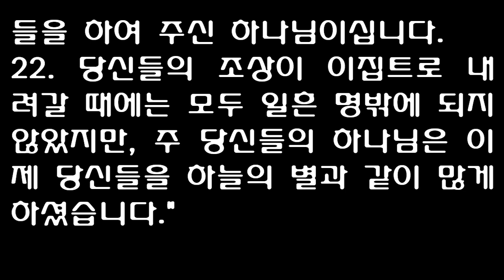신명기 10장 [새번역] Deuteronomy chapter 10 [주 당신들의 하나님을 경외하고, 그를 섬기며, 그에게만 충성을 다하고, 그의 이름으로만 맹세하십시오]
[신명기 10장] 새번역

1. "그 때에 주님께서 나에게 말씀하셨습니다. '먼젓번과 같은 돌판 둘을 다듬어서 산으로 가지고 올라와, 나에게로 오너라. 또 나무궤도 하나 만들어라.
2. 네가 깨뜨린 먼젓번 판에 새긴 말을 내가 그 판에 다시 새길 터이니, 너는 그것을 그 궤에 넣어 두어라.'
3. 그래서 나는 아카시아 나무로 궤를 만들고, 먼젓번 것과 같은 돌판 둘을 다듬어서, 손에 들고 산으로 올라갔습니다.
4. 주님께서는, 총회 날에 산 위의 불 가운데서 당신들에게 선포하신 십계명을, 먼젓번과 같이 돌판에 새겨서 나에게 주셨습니다.
5. 내가 발길을 돌려 그 산에서 내려와, 주님께서 나에게 명하신 대로, 그 돌판을 내가 만든 궤 안에 넣었으며, 그 이후로 그 돌판은 지금까지도 그 궤 안에 들어 있습니다."
6. （이스라엘 자손은 브에롯브네야아간을 떠나서 모세라에 이르렀다. 거기에서 아론이 죽었으므로 그를 그 곳에 장사하였고, 그의 아들 엘르아살이 뒤를 이어서 제사장이 되었다.
7. 또 그 곳을 떠나 굿고다에 이르렀다가, 다시 굿고다를 떠나서, 여러 개울이 흐르는 땅 욧바다에 이르렀다.
8. 그 때에 주님께서 레위 지파를 지명하셔서 주님의 언약궤를 메게 하시고, 주님 앞에 서서 주님을 섬기며 주님의 이름으로 축복하는 일을 하게 하였으니, 이것이 오늘날까지 그대로 이어 온다.
9. 그러므로 레위 사람에게는 그들의 동기들처럼 차지할 몫이나 유산이 없다. 그러나 주 하나님이 말씀하신 대로, 주님께서 친히 그들의 유산이 되셨다.）
10. "내가 먼젓번과 같이 밤낮 사십 일을 산에 머물러 있었더니, 주님께서 이번에도 나의 호소를 들어주셔서, 주님께서 당신들을 멸망시키지 않기로 하셨습니다.
11. 주님께서 내게 이르시기를 '백성 앞에 서서 출발하여라. 내가 그들의 조상에게 주기로 약속한 그 땅으로 그들을 데리고 들어가서, 그 땅을 차지하여라' 하셨습니다."
12. "이스라엘 자손 여러분, 지금 주 당신들의 하나님이 당신들에게 원하시는 것이 무엇인지 아십니까? 주 당신들의 하나님을 경외하며, 그의 모든 길을 따르며, 그를 사랑하며, 마음을 다하고 정성을 다하여 주 당신들의 하나님을 섬기며,
13. 당신들이 행복하게 살도록 내가 오늘 당신들에게 명하는 주 당신들의 하나님의 명령과 규례를 지키는 일이 아니겠습니까?
14. 그렇습니다. 하늘과 하늘 위의 하늘, 땅과 땅 위의 모든 것이 다 주 당신들의 하나님의 것입니다.
15. 그런데 주님께서는 오직 당신들의 조상에게만 마음을 쏟아 사랑하셨으며, 많은 백성 가운데서도 그들의 자손인 당신들만을 오늘 이처럼 택하신 것입니다.
16. 그러므로 당신들은 마음에 할례를 받고, 다시는 고집을 부리지 마십시오.
17. 이 세상에는 신도 많고, 주도 많으나, 당신들의 주 하나님만이 참 하나님이시고, 참 주님이십니다. 그분만이 크신 권능의 하나님이시요, 두려우신 하나님이시며, 사람을 차별하여 판단하시거나, 뇌물을 받으시는 분이 아니시며,
18. 고아와 과부를 공정하게 재판하시며, 나그네를 사랑하셔서 그에게 먹을 것과 입을 것을 주시는 분이십니다.
19. 당신들이 나그네를 사랑해야 하는 것은, 당신들도 한때 이집트에서 나그네로 살았기 때문입니다.
20. 주 당신들의 하나님을 경외하고, 그를 섬기며, 그에게만 충성을 다하고, 그의 이름으로만 맹세하십시오.
21. 당신들이 찬양할 분은 당신들의 하나님뿐이니, 당신들이 본 대로, 그분은 당신들에게 크고 두려운 일들을 하여 주신 하나님이십니다.
22. 당신들의 조상이 이집트로 내려갈 때에는 모두 일흔 명밖에 되지 않았지만, 주 당신들의 하나님은 이제 당신들을 하늘의 별과 같이 많게 하셨습니다."
1At that time the LORD said to me, 'Chisel out two stone tablets like the first ones and come up to me on the mountain. Also make a wooden chest.

2I will write on the tablets the words that were on the first tablets, which you broke. Then you are to put them in the chest.'

3So I made the ark out of acacia wood and chiseled out two stone tablets like the first ones, and I went up on the mountain with the two tablets in my hands.

4The LORD wrote on these tablets what he had written before, the Ten Commandments he had proclaimed to you on the mountain, out of the fire, on the day of the assembly. And the LORD gave them to me.

5Then I came back down the mountain and put the tablets in the ark I had made, as the LORD commanded me, and they are there now.

6(The Israelites traveled from the wells of the Jaakanites to Moserah. There Aaron died and was buried, and Eleazar his son succeeded him as priest.

7From there they traveled to Gudgodah and on to Jotbathah, a land with streams of water.

8At that time the LORD set apart the tribe of Levi to carry the ark of the covenant of the LORD, to stand before the LORD to minister and to pronounce blessings in his name, as they still do today.

9That is why the Levites have no share or inheritance among their brothers; the LORD is their inheritance, as the LORD your God told them.)

10Now I had stayed on the mountain forty days and nights, as I did the first time, and the LORD listened to me at this time also. It was not his will to destroy you.

11'Go,' the LORD said to me, 'and lead the people on their way, so that they may enter and possess the land that I swore to their fathers to give them.'

12And now, O Israel, what does the LORD your God ask of you but to fear the LORD your God, to walk in all his ways, to love him, to serve the LORD your God with all your heart and with all your soul,

13and to observe the LORD's commands and decrees that I am giving you today for your own good?

14To the LORD your God belong the heavens, even the highest heavens, the earth and everything in it.

15Yet the LORD set his affection on your forefathers and loved them, and he chose you, their descendants, above all the nations, as it is today.

16Circumcise your hearts, therefore, and do not be stiff-necked any longer.

17For the LORD your God is God of gods and Lord of lords, the great God, mighty and awesome, who shows no partiality and accepts no bribes.

18He defends the cause of the fatherless and the widow, and loves the alien, giving him food and clothing.

19And you are to love those who are aliens, for you yourselves were aliens in Egypt.

20Fear the LORD your God and serve him. Hold fast to him and take your oaths in his name.

21He is your praise; he is your God, who performed for you those great and awesome wonders you saw with your own eyes.

22Your forefathers who went down into Egypt were seventy in all, and now the LORD your God has made you as numerous as the stars in the sky.